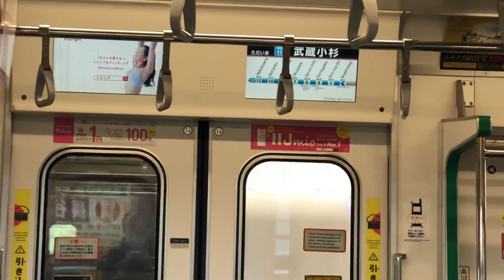東京メトロ9000系 9103編成 地下鉄南北線･埼玉高速鉄道埼玉スタジアム線直通 各停浦和美園行き 武蔵小杉駅(MG-11)発車 Local For Urawa-misono(SR-26)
目黒方面 地下鉄南北線 埼玉高速鉄道埼玉スタジアム線直通 各駅停車 浦和美園行き
浦和美園まで各駅に停車
次は    新丸子      しんまるこ
The Next Stop is Shin-maruko(MG-10)